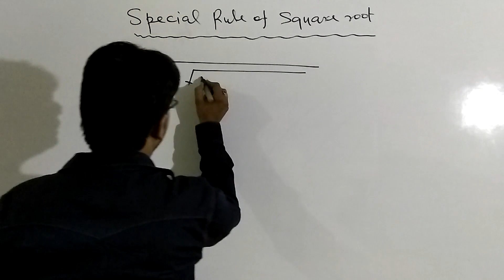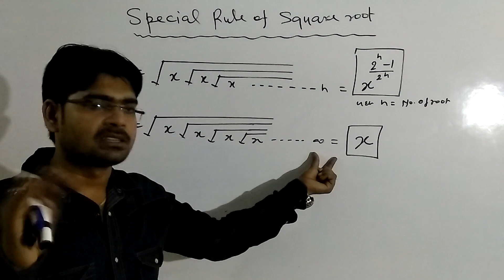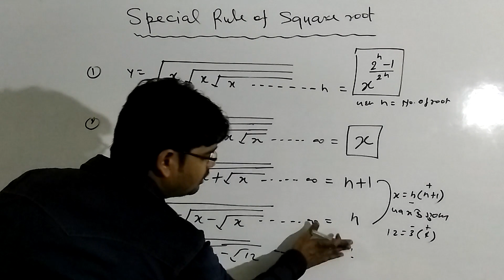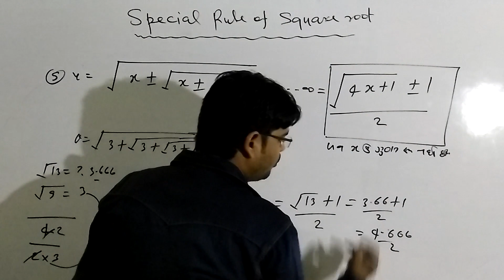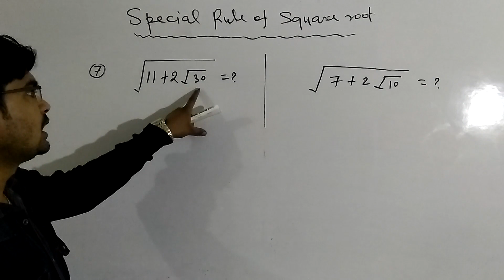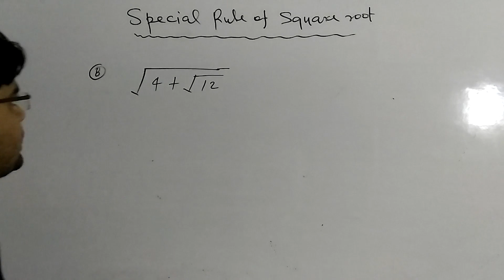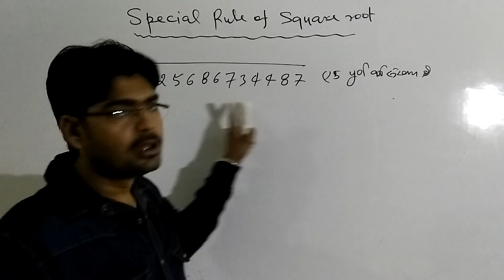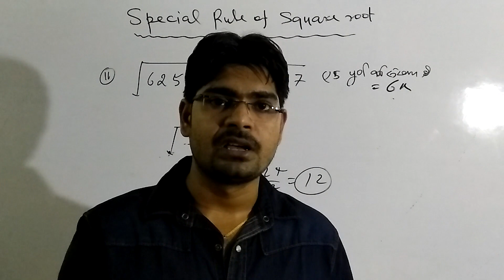वर्ग मूल के सभी नियम, complate square root tricks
CAREER HERE! COACHING
PHAPHAMAU ALLAHABAD